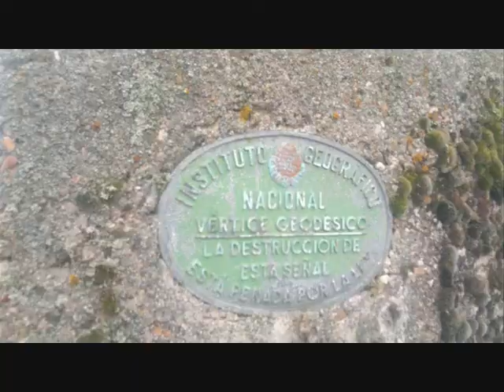ADN Astur en la ascensión al pico Cuchillejo y Robleñada.(4-3-2012)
Ruta realizada el 4-3-2012 ascendiendo al humilde techo de Valladolid.Saldremos del pequeño pueblo de Castrillo de Duero,donde recorreremos hasta el final por sus estrechas y pequeñas calles para coger la pista que sin ninguna dificultad y facilmente subiremos al alto(920m) donde seguiremos por las pista el camino de la Covachuela hasta llegar a la cima del pico Cuchillejo(940m) techo de Valladolid y luego continuar por pista para llegar a nuestra siguiente cima el pico Robleñada(931m) que seguiremos luego por pista sin ninguna dificultad para regresar al pueblo de Castrillo de Duero donde terminaremos y comenzará la ruta